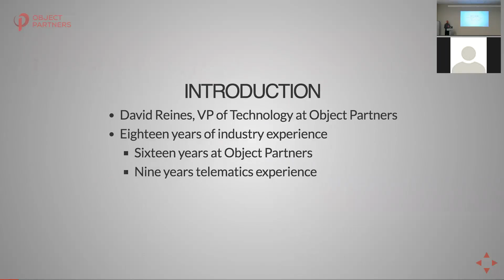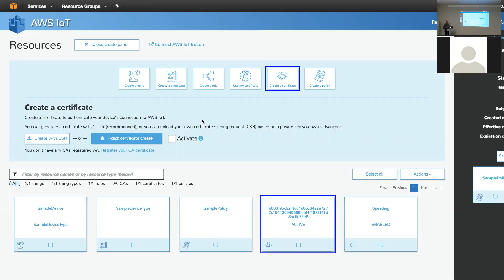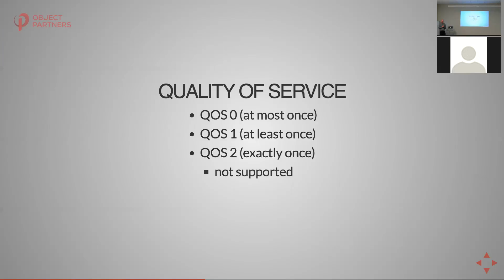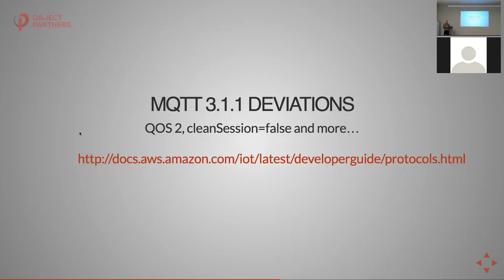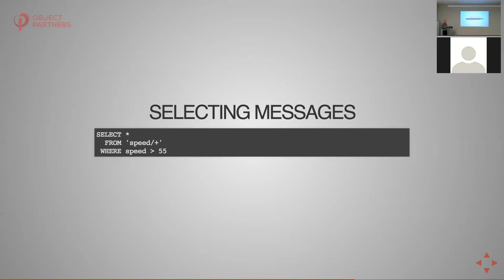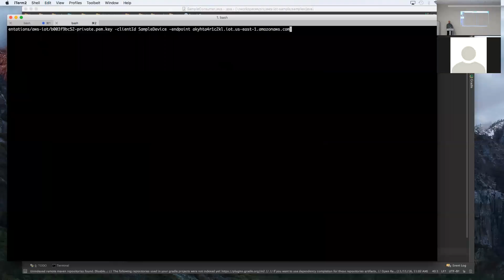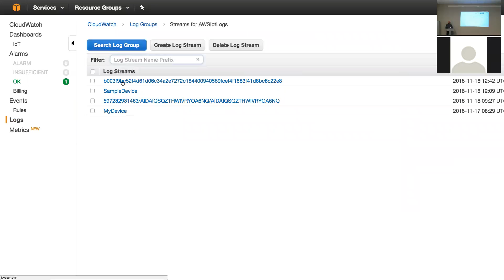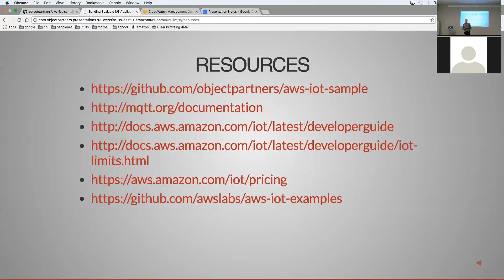Building Scalable IoT Applications with AWS IoT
With the explosion of IoT devices across the world, handling communication with those devices in a secure, scalable and globally distributed manner is becoming increasingly important. Protocols such as MQTT offer a means for communicating with these devices but managing the infrastructure required to support this communication proves to be extremely costly. Managed cloud-based solutions such as AWS IoT provide companies with an immediately available solution capable of handling communications with billions of devices.

This talk will provide an overview of the AWS IoT platform. Topics covered will include device communication, the MQTT protocol, server-side message routing, device state management, security and monitoring.